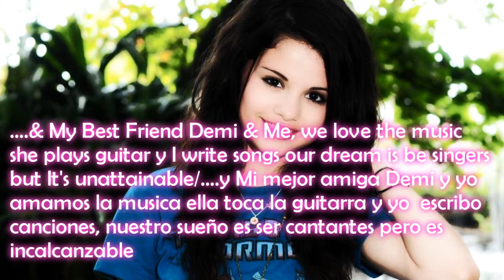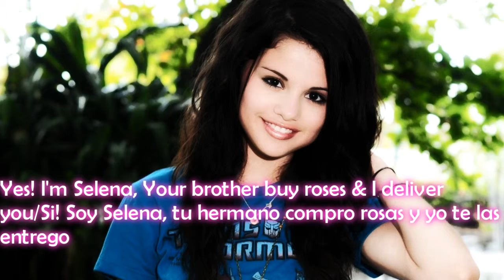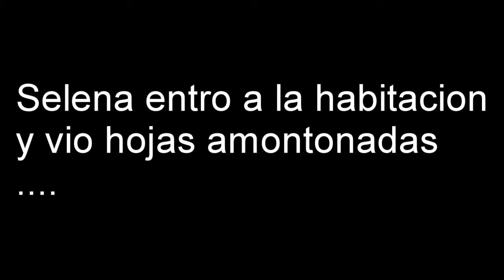Please Don't Go 12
here New Episode :D Comment Please
Nuevo episodio comenten Porfa